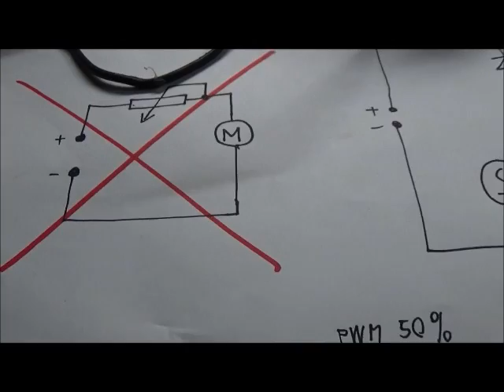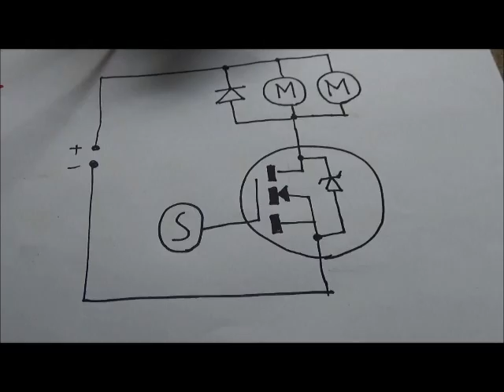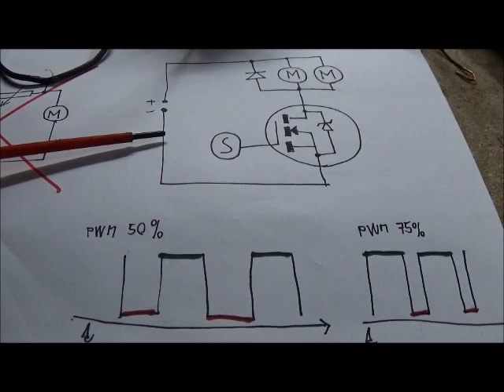PWM regulátor výkonu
V tomto videu vysvětlím regulaci  výkonu pomocí pulsně šířkové modulace. Tento typ regulace výkonu je velmi úsporný, protože zde dochází k minimálním tepelným ztrátám a navíc je motor schopen poskytnout vyšší točivý moment při nízkých otáčkách.